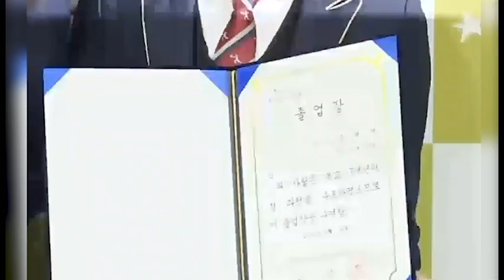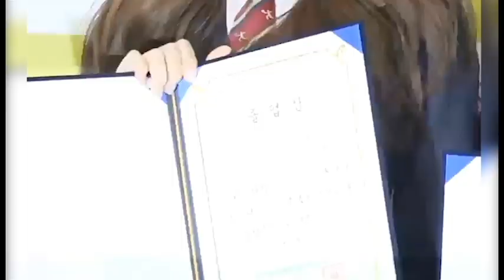TWICE Tzuyu and Chaeyoung's graduation interview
TWICE Tzuyu and Chaeyoung graduated from Hanlim Multi Art School on Tuesday!

Image sources: 일간스포츠, news1, 엑스포츠뉴스, 스포츠한국